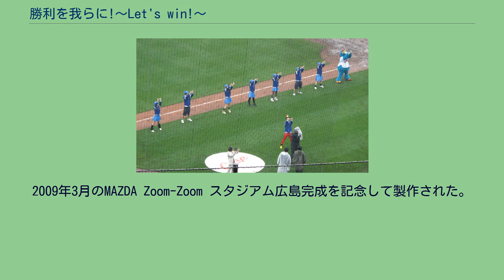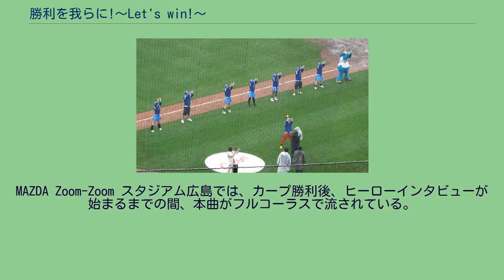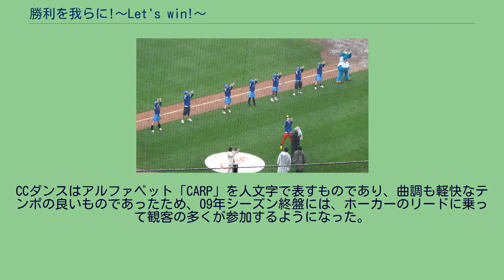勝利を我らに!〜Let's win!〜